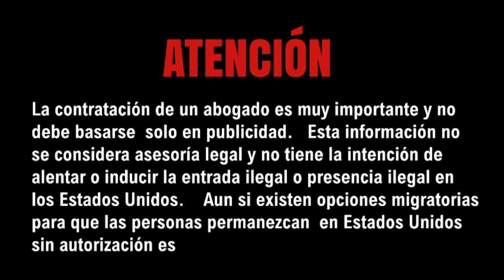RAZONES PARA PERDER MI RESIDENCIA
RAZONES POR LAS QUE PUEDO PERDER MI RESIDENCIA PERMANENTE EN LOS ESTADOS UNIDOS.